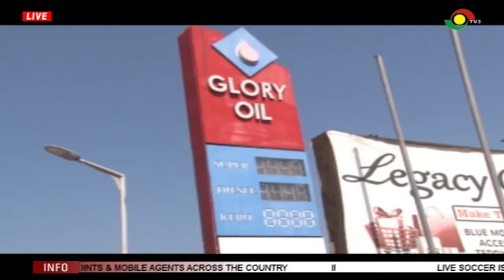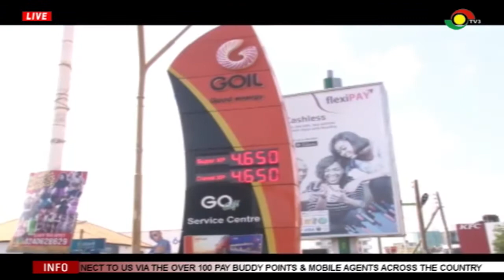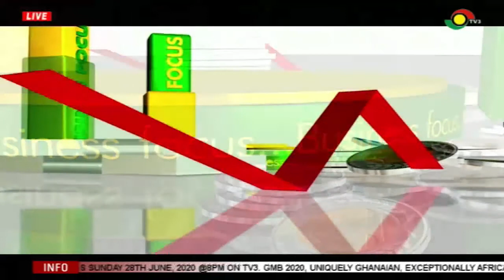BUSINESS FOCUS - 22/6/2020